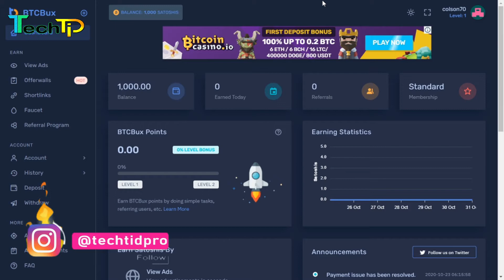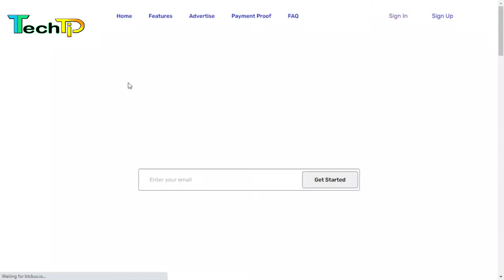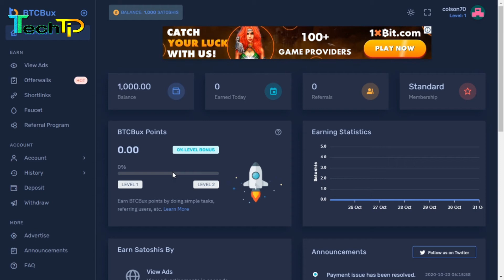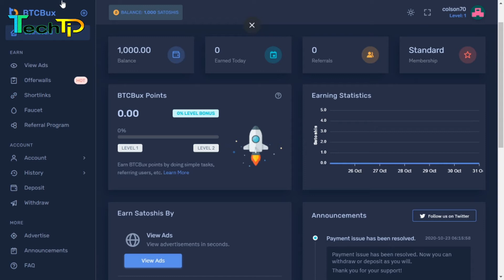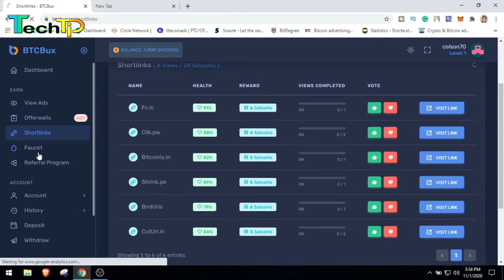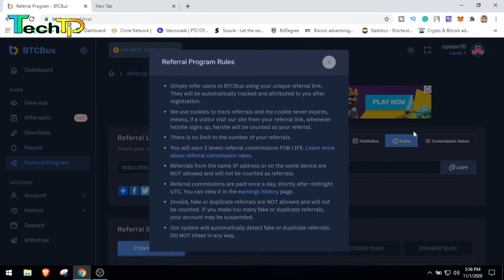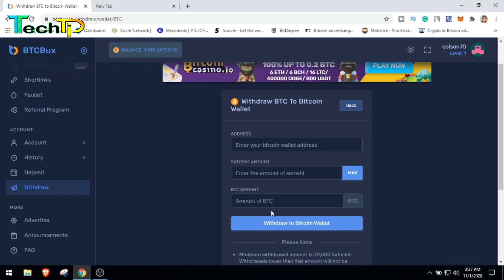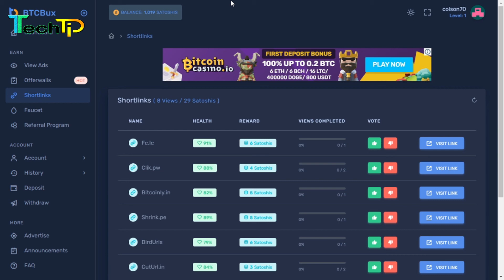New BTC Earning site || BTCBux Bangla tutorial | BTCBux payment proof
Today i am going to show you New BTC Earning site || BTCBux Bangla tutorial | BTCBux payment proof | BTCBux. btcbux payment proof. btcbux real site. btcbux scam site. btcbux scam. btcbux best btc earning site. Best BTC earning site btcbux. New BTC Mining site.